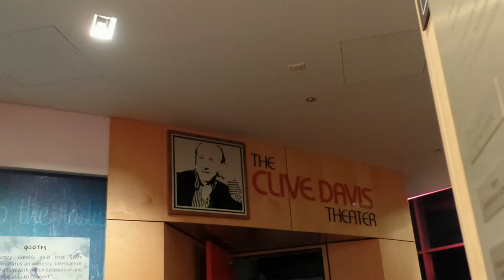Melissa Manchester - You Are My Heart at L.A. Live 2015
Melissa Manchester showcases her latest, 20th album You Gotta Love The Life with a live performance of her composition Feelin' For You at L.A. LIVE, Los Angeles, CA February 10, 2015.